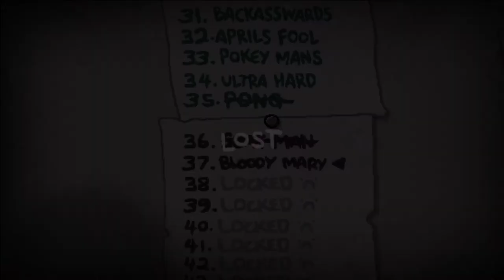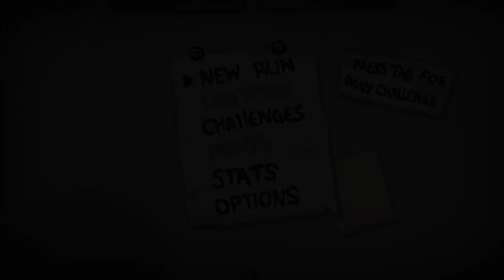[17] Bloody Mary - Beste Voraussetzungen? || The Binding of Isaac – Repentance